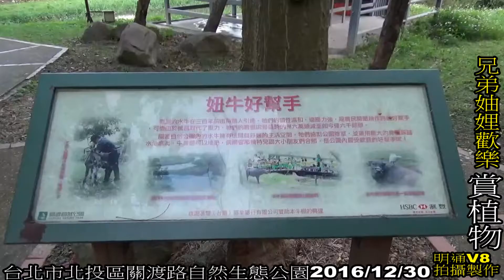3兄弟妯娌歡樂關渡自然生態公園賞植物結束